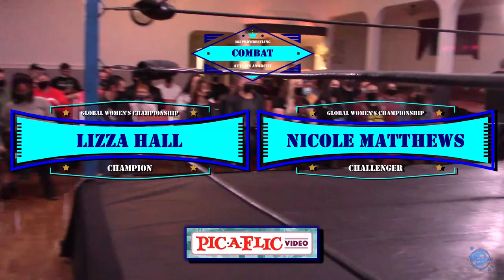Nicole Matthews vs Global Women's Champion Liiza Hall - 365 Combat Ep. #14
365 Combat - Ep. #14 - Nicole Matthews vs. Global Women's Champion Liiza Hall

Pic-A-Flic Video - 1519 Pandora Ave Victoria, BC

365 Pro Wrestling